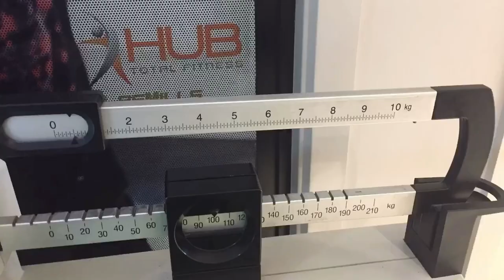Kudo Training VLOG - Kudo Australia Tournament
Quick summary of Day 1 and Day 2 of my journey leading up to the National Kudo Australia Grading and Tournament coming up on 17th June. Osu